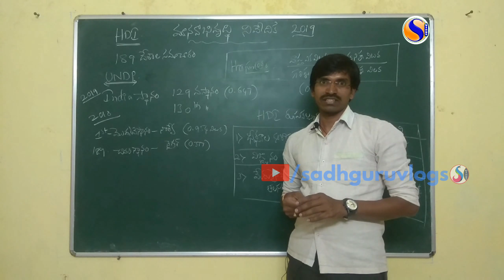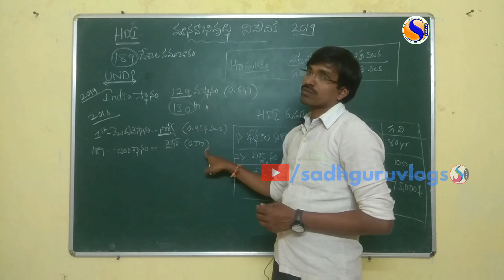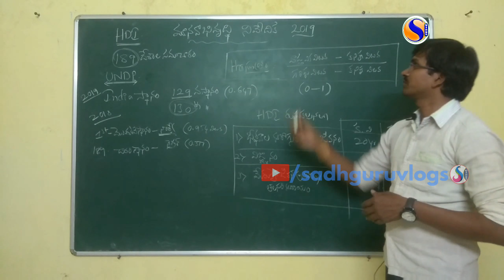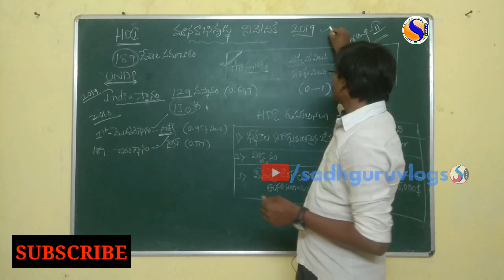మానవాభివృధ్ది నివేదిక అంటే ఏమిటి ? // Sadhguru Vlogs // GROUPS // TSPSC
Here sir explains about HDI which is important for groups and TSPSC examinations...

SADHGURU VLOGS YOUTUBE CHANNEL LINK

SADHGURU DVLOGS YOUTUBE CHANNEL LINK

GMAIL ACCOUNT

GMAIL ACCOUNT